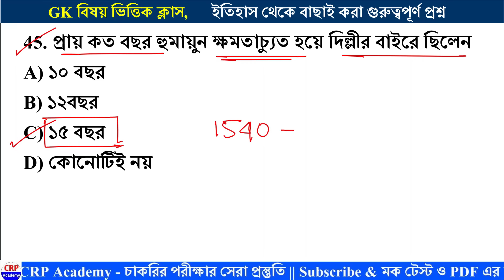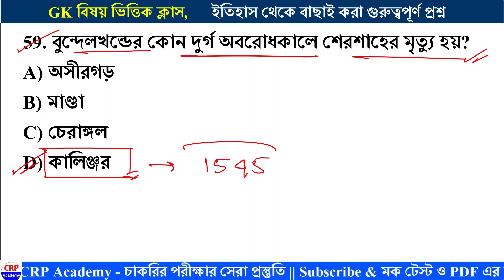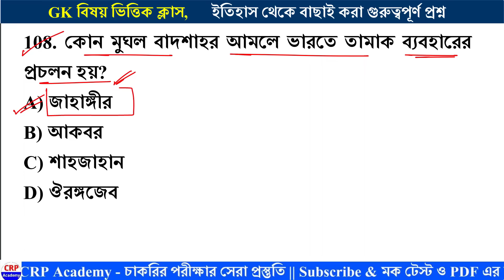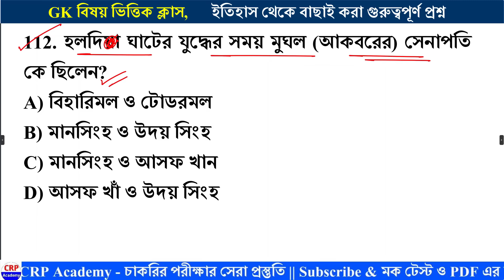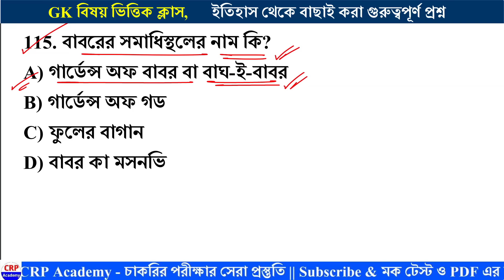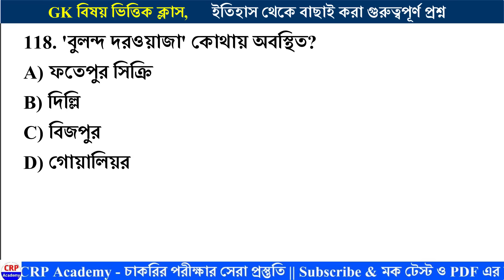🔴 ভারতের ইতিহাস মুঘল সাম্রাজ্য 100+ বাছাই করা প্রশ্ন | Indian History Mughal Empire MCQ in Bengali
🔴ভারতের ইতিহাস মুঘল সাম্রাজ্যের বাছাই করা প্রশ্ন | Indian History Mughal Empire MCQ in Bengali | PSC CLERKSHIP, WBP 2024

আজকের ক্লাসে প্রাক মুঘল সাম্রাজ্য অধ্যায় থেকে গুরুত্বপূর্ণ 100+ টি প্রশ্নত্তোর করা হলো।

CRP ACADEMY সম্পাদনায় প্রকাশিত করা হলো 2023 পুরো 12 মাসের বার্ষিক কারেন্ট অ্যাফেয়ার্স, সমস্ত পুরস্কার ও খেলাধুলা তালিকা সহ বিস্তারিত এবং বাছাই করা মোট 500 টি প্রশ্ন উত্তর 💥💥

✅ WBP & KP নতুন বিজ্ঞপ্তি 2024 পরীক্ষা কে টার্গেট করে নতুন "টাইটান ব্যাচ 2024" ভর্তি চলছে।

📢 অথবা এই লিংকে ক্লিক করে সরাসরি হোয়াটসঅ্যাপ করে নিতে পারো আমাদের

🔥বিগত KP কনস্টেবল প্রিলি পরীক্ষায় আমাদের প্রস্তুতি ক্লাস থেকে 80-90% প্রশ্ন কমন এসেছিল‼
🔥বিশ্বাস না হলে নিচের দেওয়া লিংকে ক্লিক করে ভিডিওটি দেখো 👇👇👇

🔔CRP ACADEMY তত্ত্বাবধানে PSC Clerkship সংকল্প ব্যাচ 2024 কোর্সে ভর্তি চলছে। বিগত বছরগুলিতে CRP ACADEMY তত্ত্বাবধানে বিভিন্ন চাকরির পরীক্ষাতে হুবহু প্রশ্ন কমন এসেছে।

🚀WBPSC ক্লার্কশিপ সংকল্প ব্যাচ 2024:

👉 যেসব বিষয় করানো হবে: জিকে, গণিত ও ইংরেজি
👉 6 মাসের পুরো কোর্স।

👉১. CRP Academy তত্ত্বাবধানে পশ্চিমবঙ্গের সেরা চাকুরী পরীক্ষার প্রস্তুতি এবং ISO সার্টিফিকেট প্রাপ্ত কোচিং ইনস্টিটিউট।
👉৩. আমাদের অনলাইন ক্লাস করে বিগত 5 বছরে বিভিন্ন পরীক্ষায় প্রায় 13 হাজার ছেলেমেয়ে সফল।
👉৪. বিগত বছরের বিভিন্ন চাকরির পরীক্ষাতে সেরা প্রশ্ন কমন এর রেকর্ড। (80-90% প্রশ্ন কমন)
👉৫. বিভিন্ন চাকরির পরীক্ষা 2023-24 এর নতুন ট্রেন্ড ও স্ট্রাটেজি অনুযায়ী স্মার্ট পদ্ধতিতে প্রস্তুতি করানো হচ্ছে।

foodsirecruitment2023
foodsinewupdate
foodsi
foodsisyllabus
foodsinewupdatetoday
foodsicaseupdatetoday
foodsirecruitment 2024
foodsiupdate
foodsijoiningupdate
foodsipreviousyearquestion
foodsinewupdate
foodsinewupdatetoday
foodsinewvacancy
foodsinewvacancy2023
foodsinewvacancy2024
foodsinewrecruitment
foodsinewrecruitment2024
foodsinewstoday
foodsinews
foodsinewupdate2024